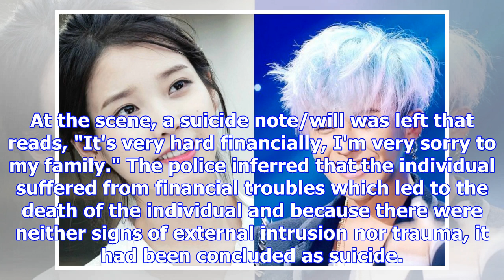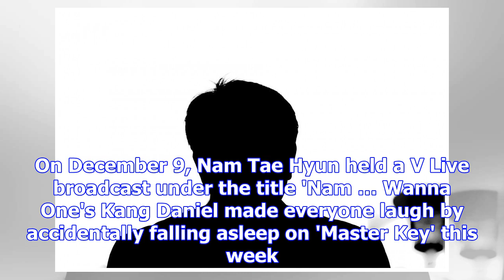Ceo of hero planet passes away | allkpop.com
By mkim93   3 minutes ago   306   2   It has been reported by the MyDaily press that the CEO (35) of...